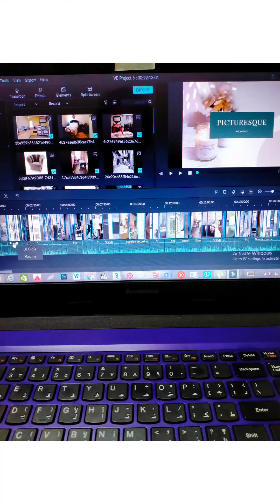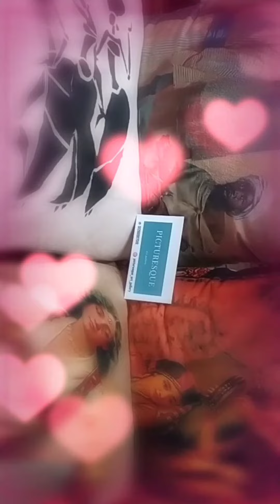Every day work diaries يوميات شغل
حبيت اشارك معاكوا يوميات شغلي كل يوم